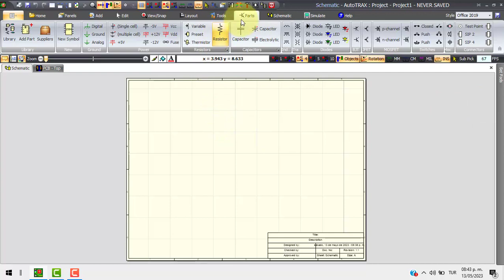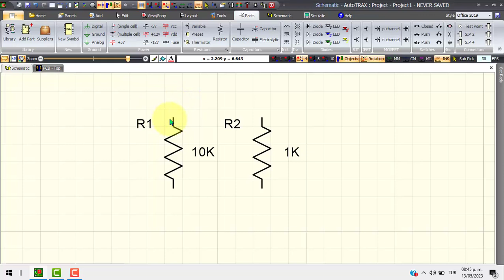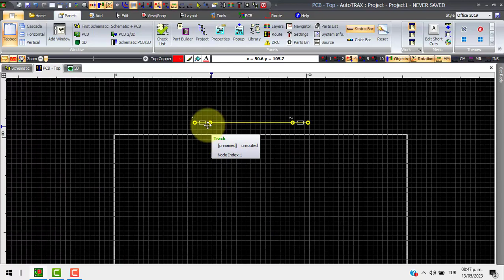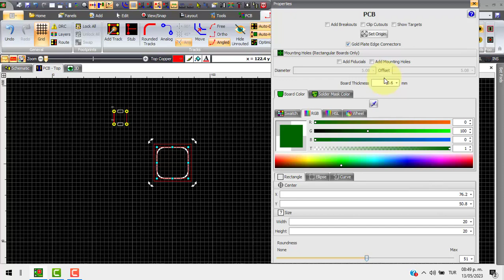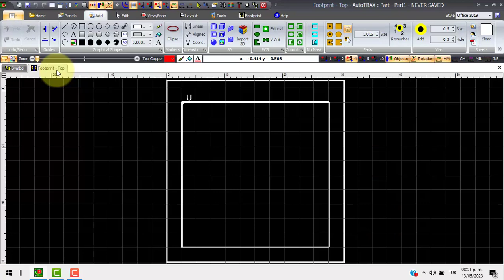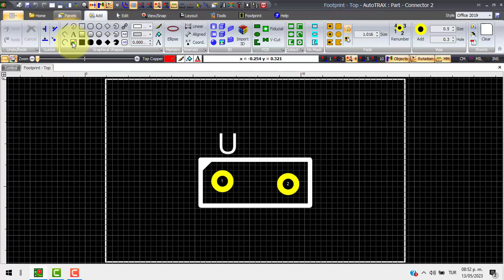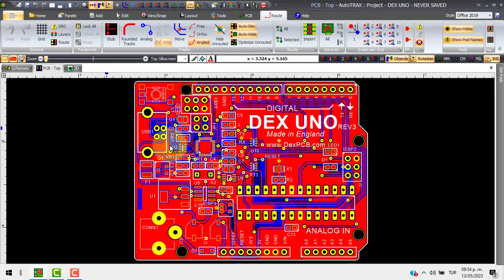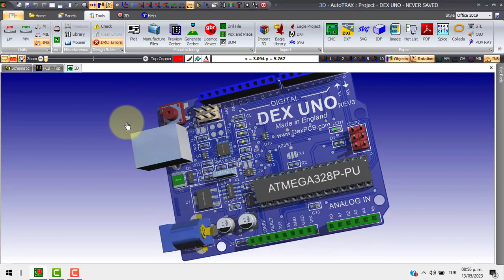Review AutoTRAX PCB-DEX Designer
00:41 Interfaz de usuario
01:14 Realizando el esquemático
03:14 PCB Layout
06:49 Visualización 3d
07:08 Creación nuevo símbolo esquemático
10:45 Arduino UNO - DEX UNO

✅ Integrated Design
AutoTRAX PCB-DEX is the industry’s only unified electronic design software which gives you an unmatched ability to design and build current and future generation of electronic products.

✅ Schematic Design
PCB-DEX ensures that your design remains correct throughout with no ‘dangling wires’ or PCB design rule violations.

✅ PCB Design
When you are satisfied with your design, you can then quickly proceed to produce your finished and populated PCB board without leaving the PCB-DEX program.

– EDA Softwares.